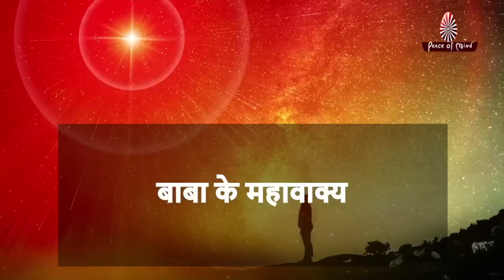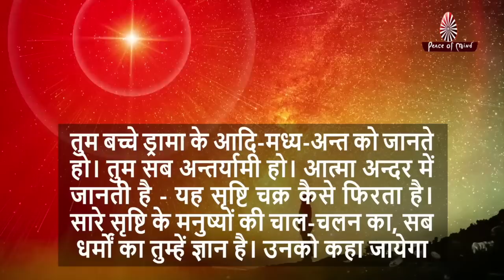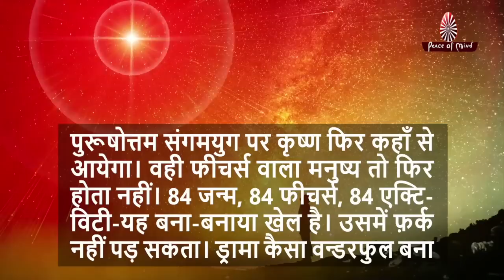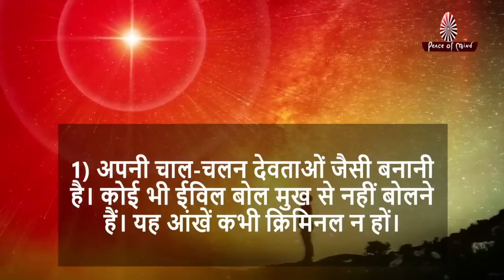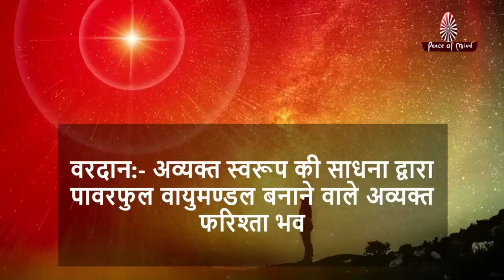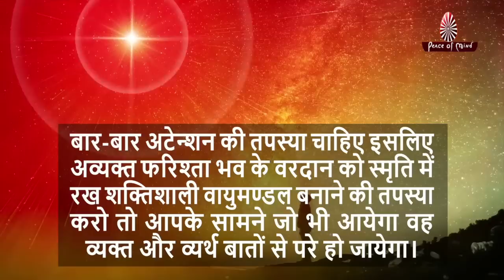आज की मुरली 21-09-2020 | Aaj Ki Murli | BK Murli | TODAY'S MURLI In Hindi | BRAHMA KUMARIS | PMTV